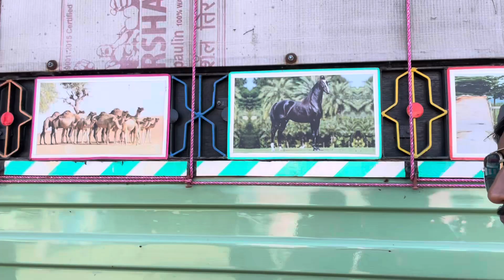रफ़ीकभाई ने बनाए हैं Horse ambulance सें भी अच्छी सुविधा वाली गाड़ी ॥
And

Raiding,show …etc